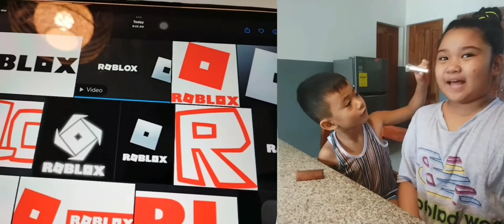Logo Challenge with twist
mechanics
guest the correct logo that flash on screen
first 5 correct answer win 1000 pesos
consolation price is 500 pesos
got wrong answer consequence draw on the face with lipstick 😂
good luck 👌